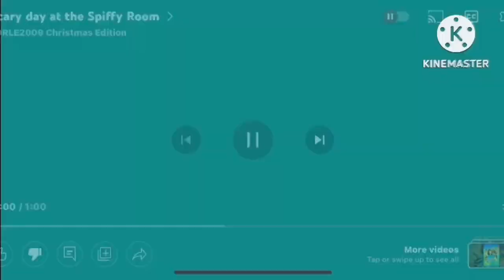I INTERRUPT MY EVIL CLONE FOR INTERRUPTING TDRLE2009!